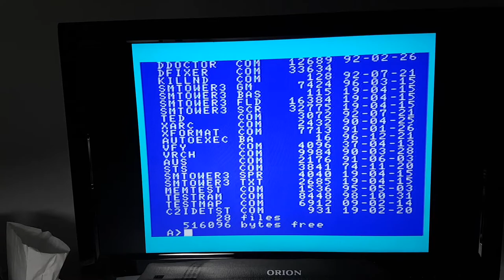Testing the PC FDD adapter board for Panasonic FS-A1WSX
Testing the adapter board that allows to use a PC drive in Panasonic TurboR and MSX2+ computers